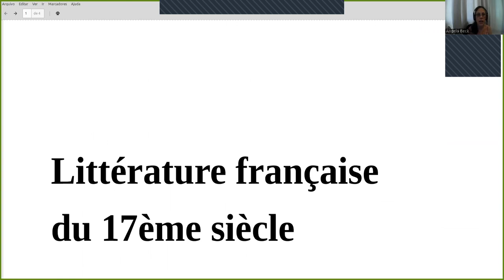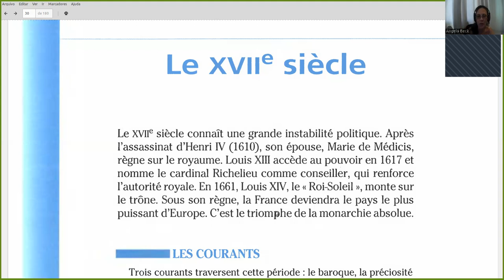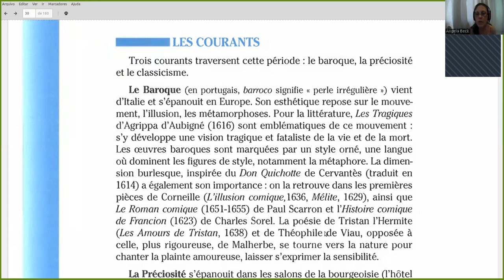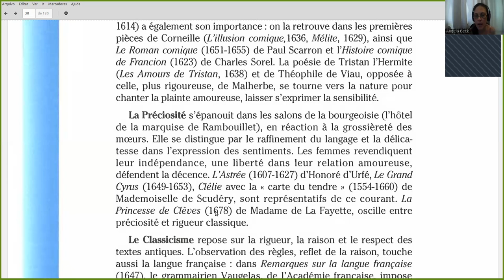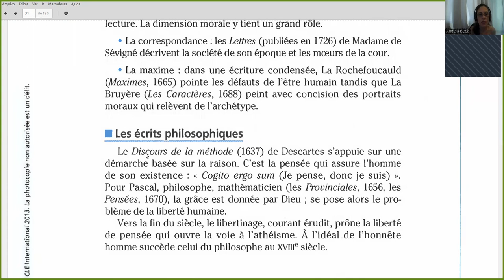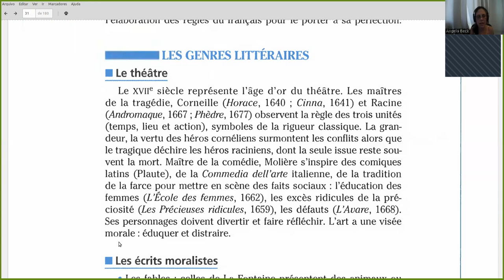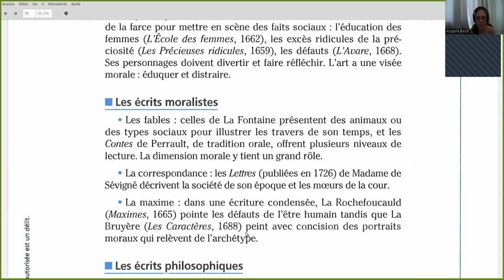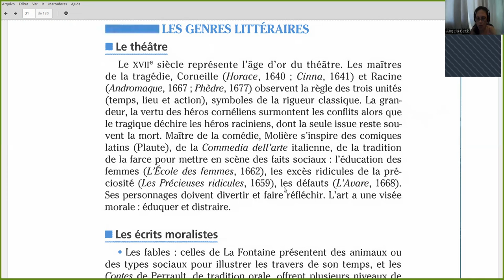Literatura Francesa I Episódio 2: século 17 I Introdução (Molière, Descartes)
Nesse vídeo, vamos falar do contexto histórico em torna das obras do século 17.
Falaremos das correntes literárias: o Barroco, a Preciosidade e o Classissismo.
Molière e a introdução às suas obras também estão presentes nessa apresentação.